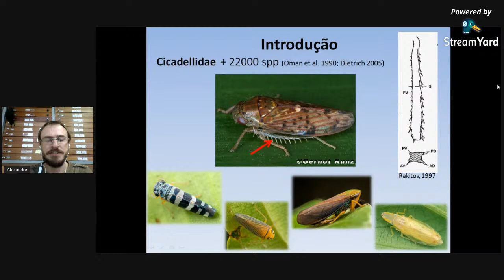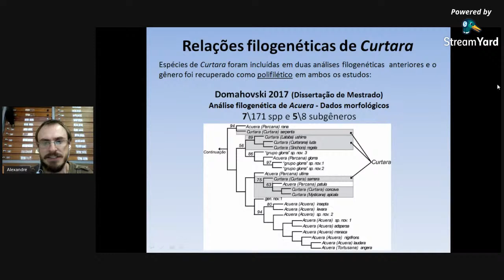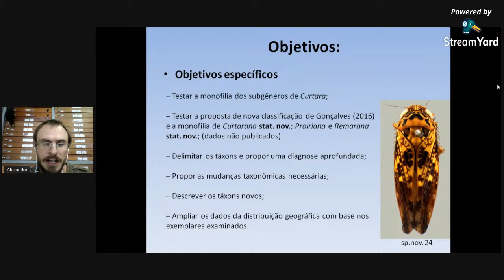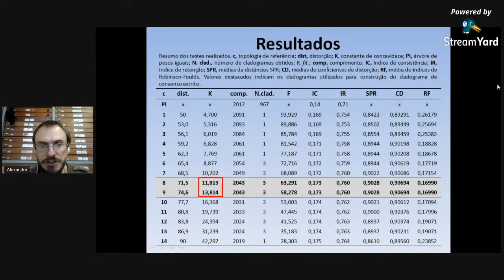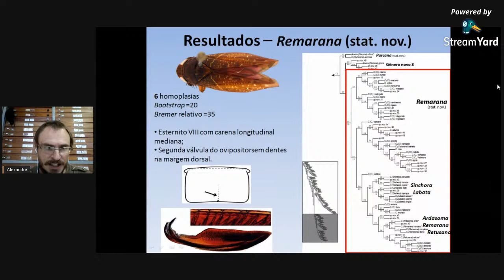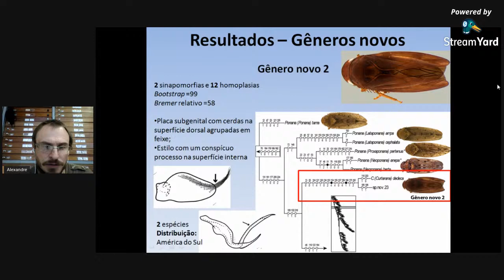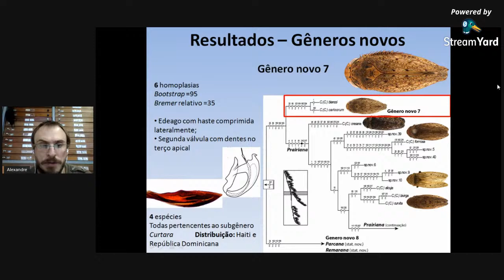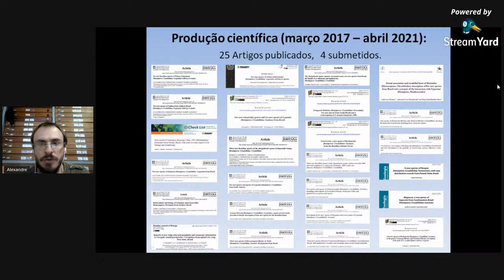Defesa - A. Domahovski: Filogenia e taxonomia de Curtara DeLong & Freytag (Hemiptera: Cicadellidae)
PPG EM CIÊNCIAS BIOLÓGICAS (ENTOMOLOGIA) - UFPR
Título: Filogenia e taxonomia de Curtara DeLong & Freytag, 1972 (Hemiptera: Cicadellidae: Gyponini)
Doutorando: ALEXANDRE CRUZ DOMAHOVSKI
Banca:RODNEY RAMIRO CAVICHIOLI (UFPR) (Presidente da Banca Examinadora)
CLAYTON CORRÊA GONÇALVES (UFRJ)
MÁRCIO EDUARDO FELIX (FIOCRUZ)
ELIDIOMAR RIBEIRO DA SILVA (UNIRIO)
Data: 30 de Abril de 2021
Hora: 14:00